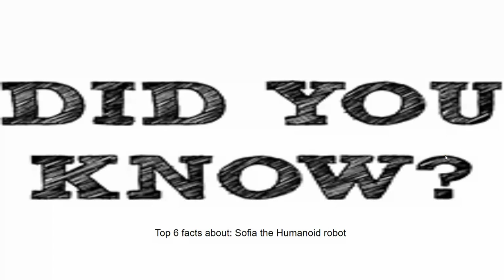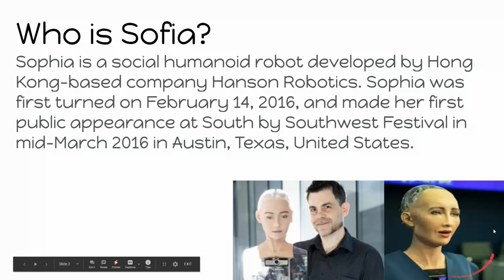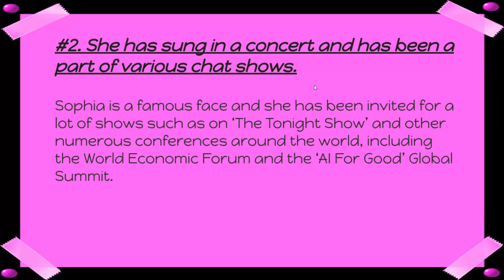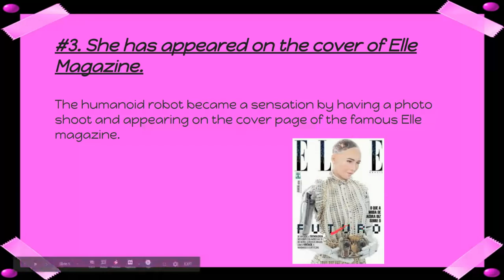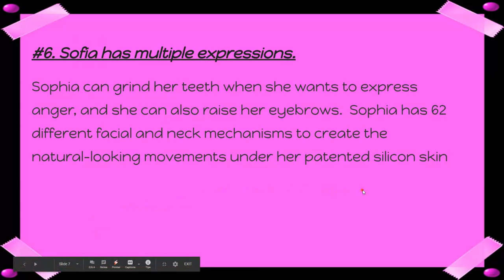Top 6 facts about Sofia the Humanoid robot/GK for kids/ science for kids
This video is for people who want to learn the secrets and most appealing things about Technology...